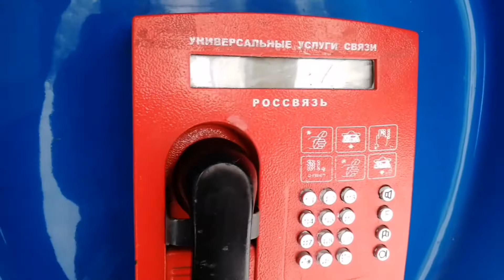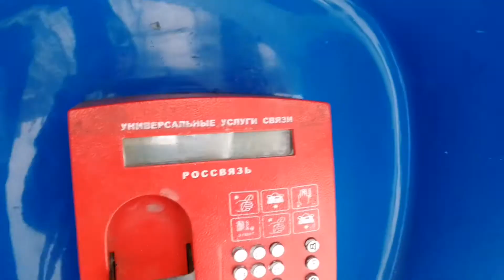Где можно найти снег в марте? Ленобласть/ п.Шапки 💢2021💢